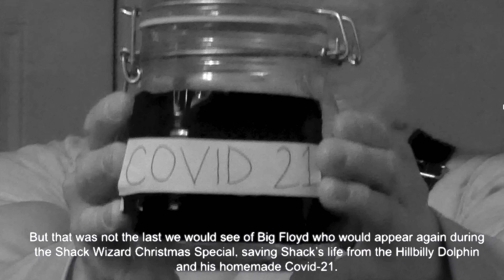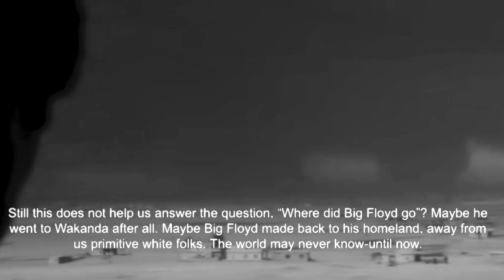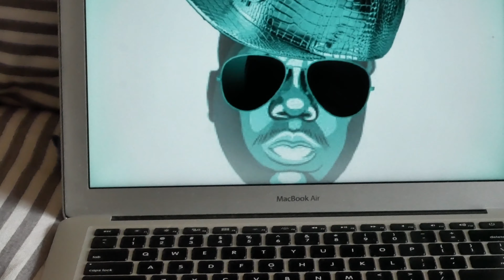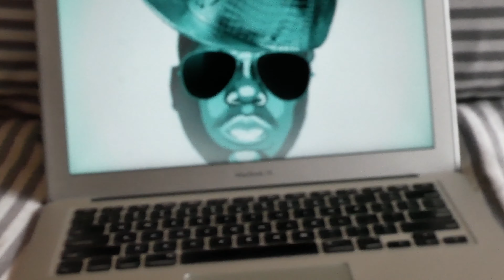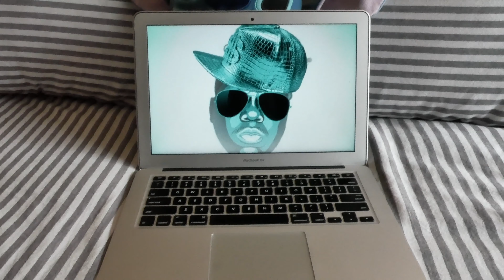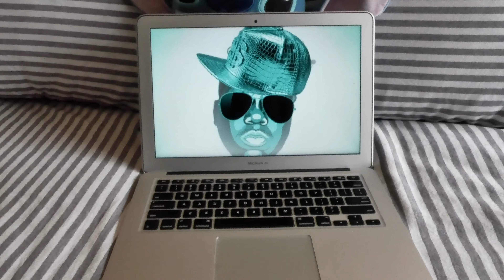Big Floyd Returns: A Matter of Life and Death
Get ready for another episode of whatever this is. Watch as a Black Leprechaun named Big Floyd and an undying homeless wizard named Shack Wizard embark on a mind-numbing adventure. They're up against a Racist Southern Dolphin (yes, you read that right) and a purple-haired ANTIFA member who seems more confused than anyone watching this. Will they manage to pull off the miraculous feat of actually hanging out together? Frankly, we don't know why you're even watching, but hey, it's your time to waste. Tune in to the latest 'thrilling' episode of the Shack Wizard Show: Big Floyd Returns. Or don't, I'm not your boss.

Also want to give a shout out to @thatguyfranky1981 and @AviatorMan for the use of Fat Devil. I did not ask any permission to use their images in the intro but I had to man. Love you b0$$. Go check out their channels please for the love of God!

With nothing but contempt,

-Shack Wizard